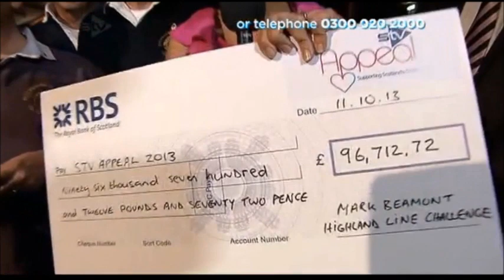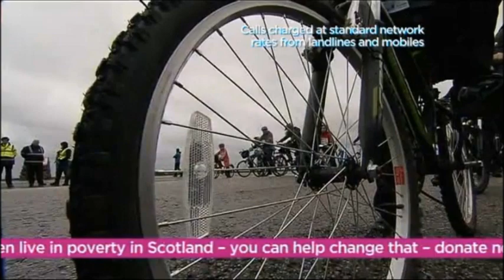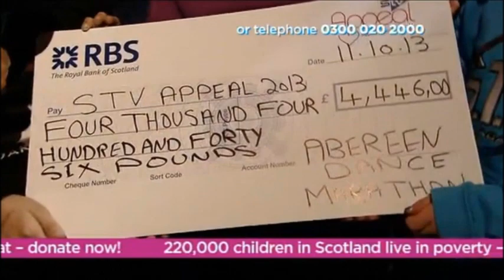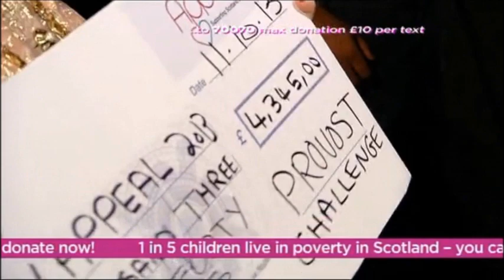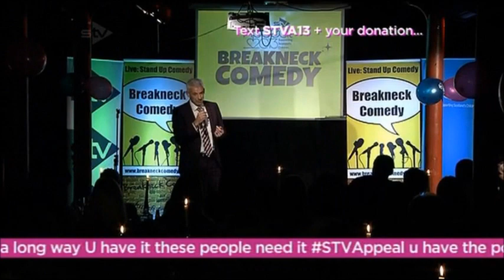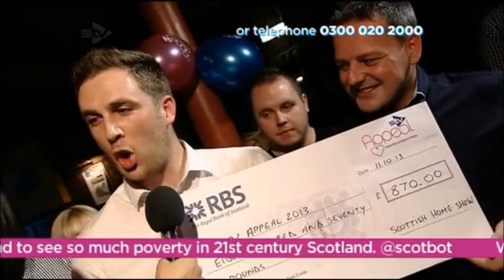Blue Lamp Aberdeen - Live on STV!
Highlights from the Blue Lamp's appearance on the STV Appeal 2013.